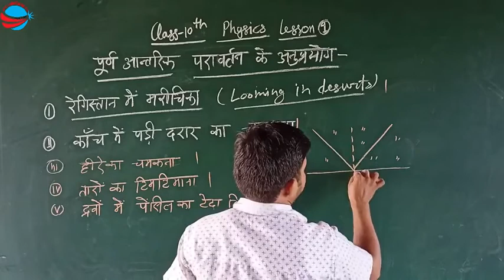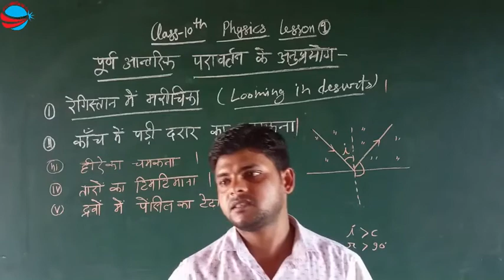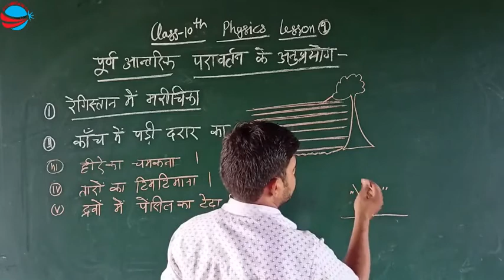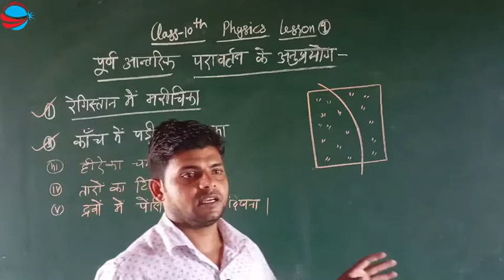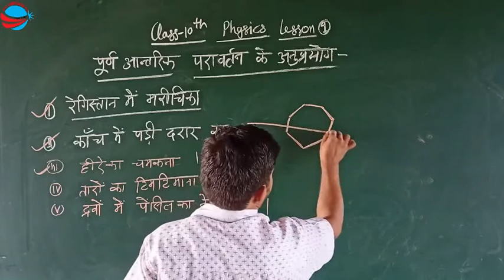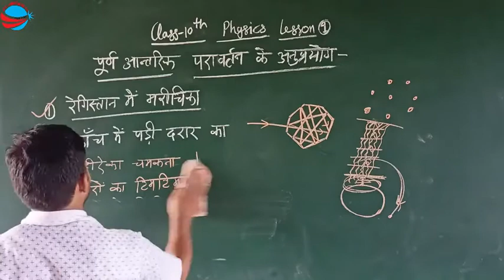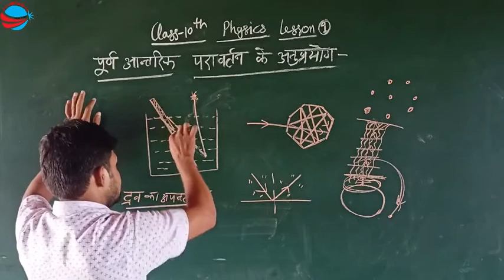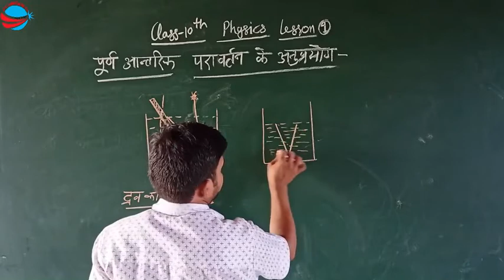Class-10- || Physics || -[ पूर्ण आतंरिक परावर्तन के अनुप्रयोग ]